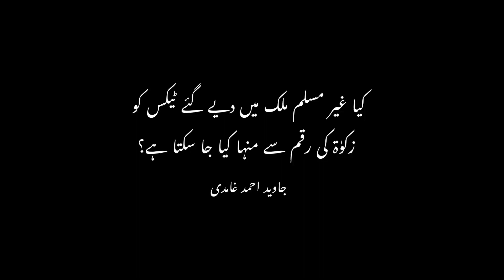کیا غیر مسلم ملک میں دیے گئے ٹیکس کو زکوٰۃ کی رقم سے منہا کیا جا سکتا ہے؟.جاوید احمد غامدی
کیا غیر مسلم ملک میں دیے گئے ٹیکس کو زکوٰۃ کی رقم سے منہا کیا جا سکتا ہے؟

Can the tax money be deducted from Zakah in Non-Islamic countries?Javed Ahmad Ghamidi